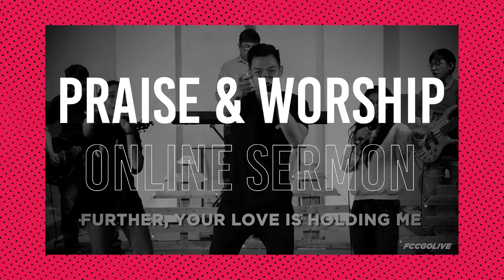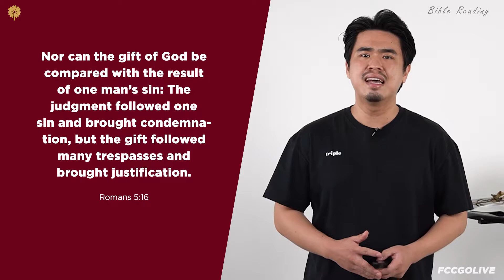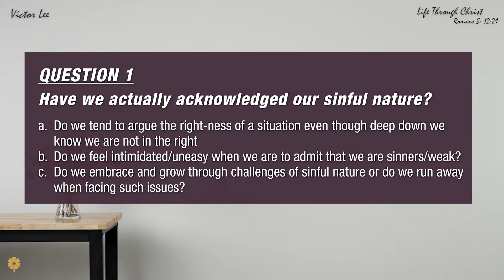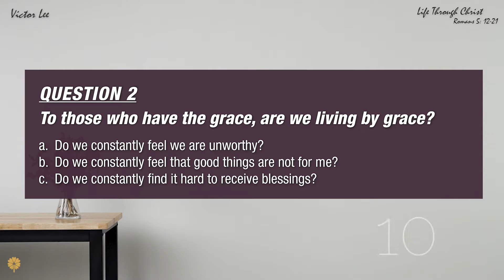Life Through Christ | Victor Lee (22-23 May)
Welcome to FCC English Online Service

We are so excited that you have joined us and we hope you will enjoy the service.

Saturday at 6pm and Sunday at 9am.

You can head over to our website to get the sermon outline and question application

We welcome those who are watching and visiting us for the first time!
Please visit our contact link so we can continue to connect with you

WORSHIP SESSION:-

Words and Music by Israel Houghton
CCLI 264656

Original artist : Hillsong Worship
Songwriter : Ben Fielding, Brooke Ligertwood
CCLI:  7068424

Original artist : All Sons and Daughters
Written by Jason Ingram, Leslie Jordan, David Leonard

Original artist: Planetboom
Words & Music by Andy Harrison and Josh Ham
Copyrights: 2020 Planetshakers Ministries Int. Inc.
CCLI: 7148037

GOT ME LIKE (LRFB) Official Lyric Video
Original artist: Planetboom
Lyrics by Aimee Evans, Andy Harrison, Josh Ham

Whole World in his Hands: A Prayer for the World
Performing song in Leadership Conference Online 2021

Solae - Origins (Full Album Visualiser) [Lofi Bible Study Beats]

Worthy Is The Lamb - 1 Hour Deep Prayer Music | Soaking Worship Music | Christian Meditation Music